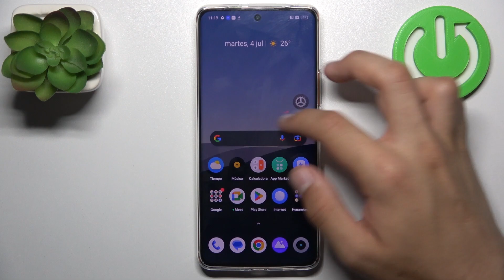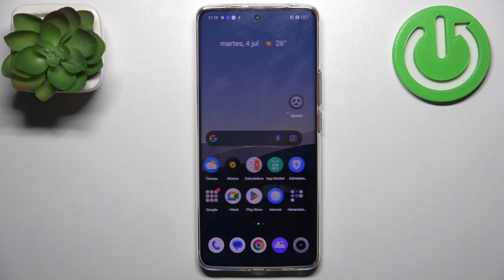Cómo ver el IMEI / el número de serie en Realme 11 Pro 5G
En este tutorial queremos explicarte en cómo ver el número de serie o el número IMEI en tu Realme 11 Pro 5G. Sigue las instrucciones del video y descubre cómo saber el IMEI o al número de serie en tu Realme 11 Pro 5G.